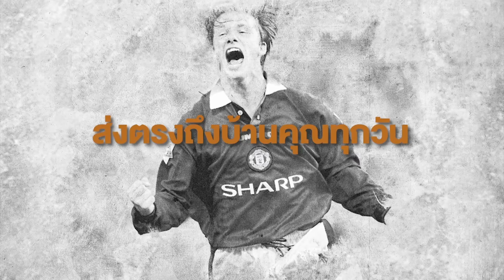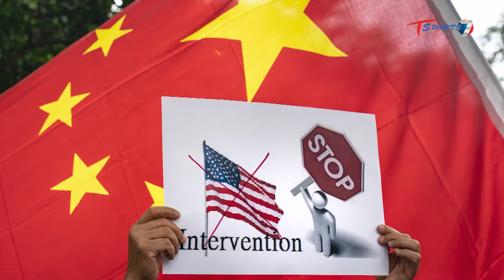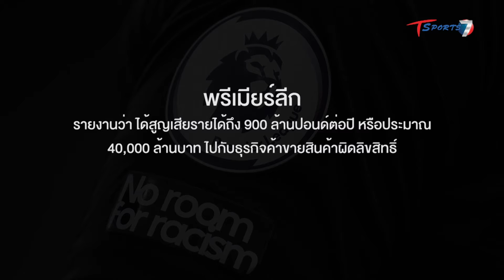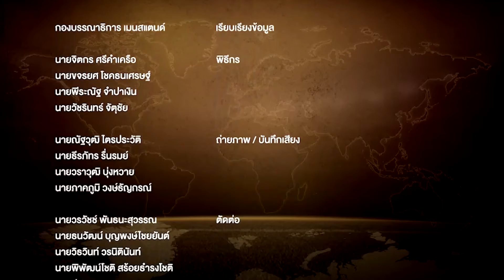เมื่อองค์กรกีฬาร่วมใจเปิดศึก ต้านสินค้าละเมิดลิขสิทธิ์ | EP.61 | เรื่องเล่าโลกกีฬา | T Sports 7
เรื่องเล่าโลกกีฬา T-Sports Update (จันทร์-อาทิตย์ 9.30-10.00)